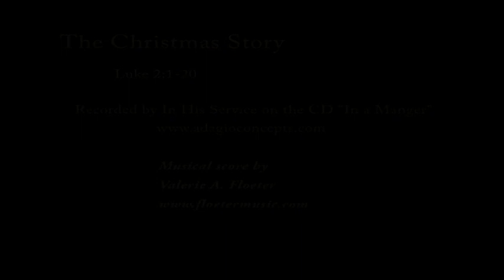The Christmas Story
The traditional Luke 2 account of Jesus' birth at Bethlehem is read with beautiful master artworks showing pictures matching the text. Original organ music provides support under the voice. Reading by Pastor Art Koepsell, trumpet by Dr. Patricia Backhaus, music composition and organ by Valerie A. Floeter, graphic design by Alan D. Floeter. The audio is available on the CD 'In a Manger', by 'In His Service'.